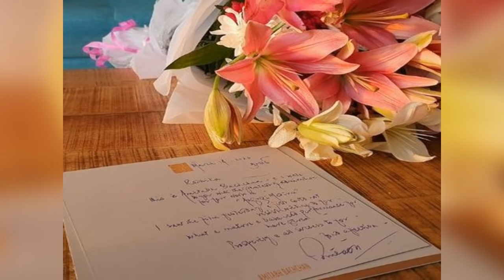Virat Kohli Baby Girl Most Expensive Gifts From Indian Cricket Team